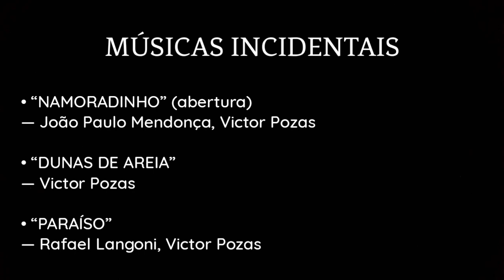Personalidades Colunenses - Darcilia Ferreira Rosa | Documentário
Neste documentário, uma antiga moradora do município de Coluna (Minas Gerais) conta como era a vida no local, em meados do século XX.

DATA – 21/08/2018

EDIÇÃO E SONOPLASTIA
Bruno Henrique Sousa

CÂMERAS
Ana Flávia Martins
Bruno Henrique Sousa

ROTEIRO
Igor Santos de Matos
Nayara Silva Gomes

PARTICIPAÇÃO
Darcilia Ferreira Rosa

MÚSICAS INCIDENTAIS

ÍNDICE

0:00 ABERTURA
0:15 Tropeiros
2:00 O ensino de antigamente
3:07 A antiga rádio
3:34 O modo de votar
4:09 Como eram os rios
5:11 Como era a cidade antigamente
6:52 Como era a Escola Estadual “Professora Heroína Torres”
8:49 Como era o comércio antigamente
9:44 Como eram as celebrações do dia da independência
11:19 Como era a banda do “7 de setembro”
11:55 Como era a antiga Igreja Matriz e o teatro
14:15 Como eram os “relacionamentos” antigamente
16:23 Os casamentos
17:13 Como era o entretenimento
18:56 Como era a saúde pública
20:02 Como era o cemitério antigamente
21:37 As missas, as festas religiosas e o Carnaval
24:58 CRÉDITOS FINAIS